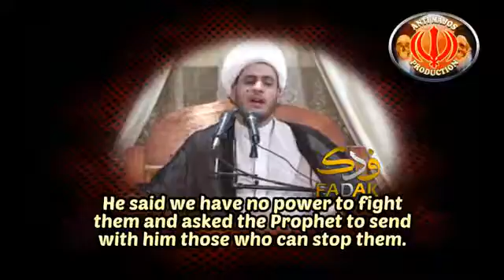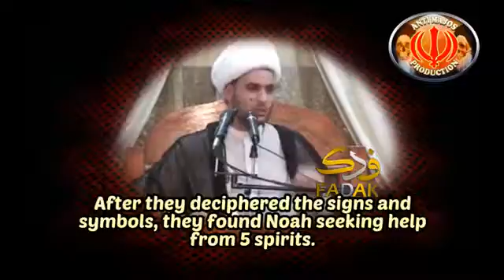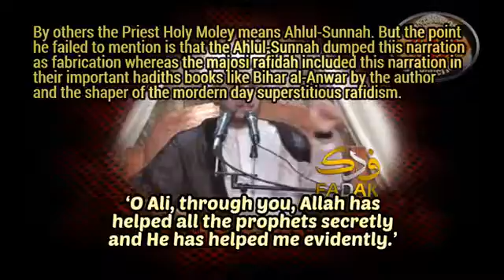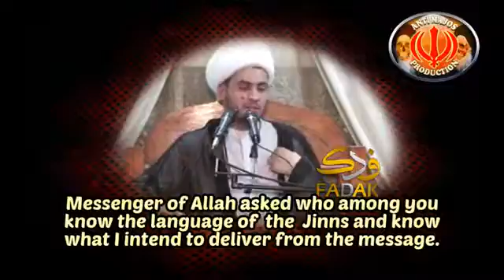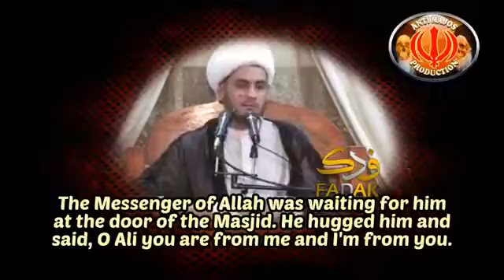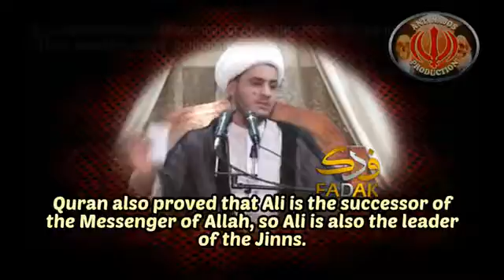la guerre d'Ali contre les démons selon les contes de fées chiites.